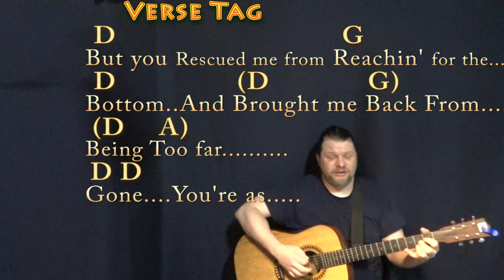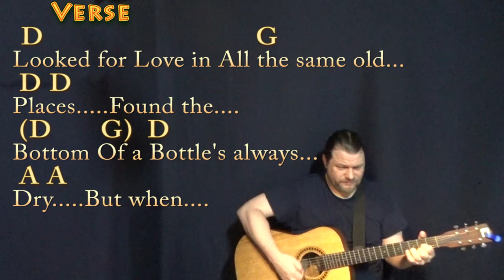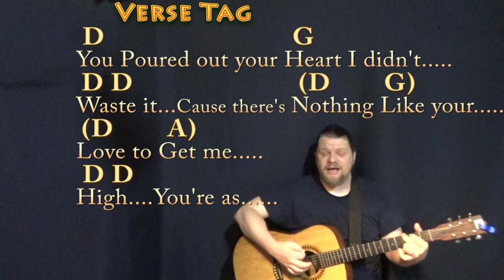Tennessee Whiskey (David Allan Coe) Guitar Cover Lesson in D with Chords/Lyrics - Country Feel